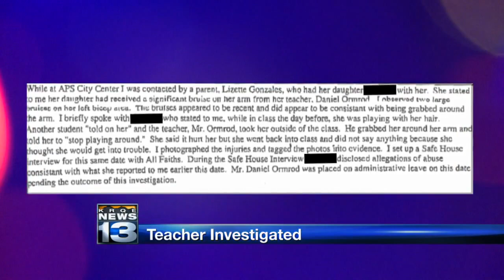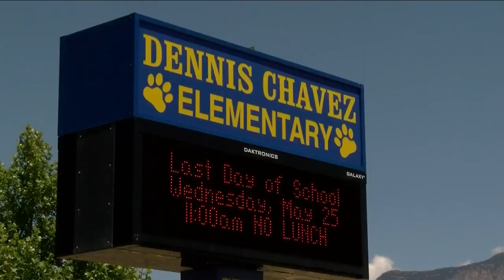Albuquerque teacher on leave after second grade student claims he hurt her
An Albuquerque elementary school teacher is being investigated for child abuse after a second-grader accused him of being too rough with her. Police escorted the teacher out of the school in the heights last week but parents are just finding out about it Thursday.